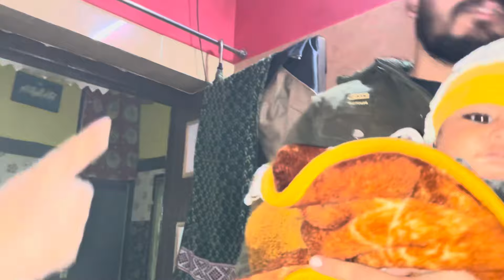Shadi se pehle hua ghar par keertan 🥳🥳🥳